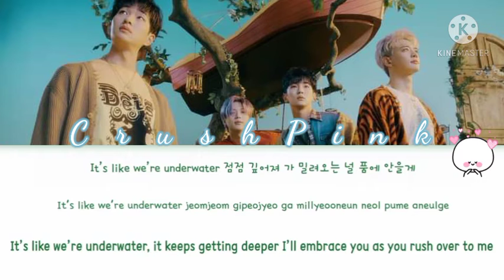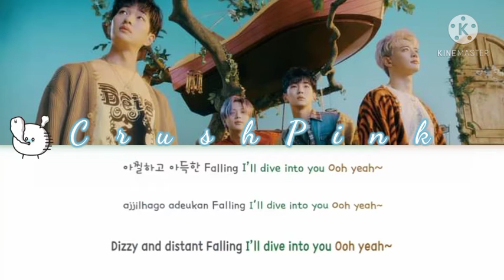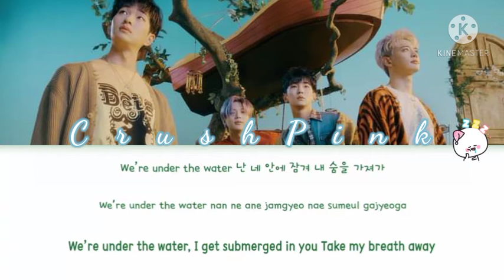SHINee "Atlantis" Lyrics (샤이니 Atlantis 가사) [Color Coded Lyrics Korea/Romaji/English]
SHINee - Atlantis lyrics by CrushPink

CrushPink